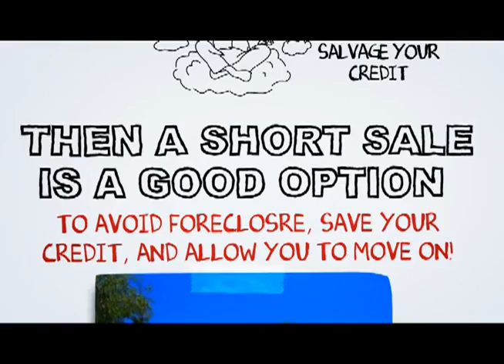Arcadia Short Sale Help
At SCA Real Estate, our Arcadia Short Sale Agents are here to walk you through the Arcadia Short Sale Process. We have an excellent short sale negotiation team, and we are ready to get your short sale approved in a timely fashion.